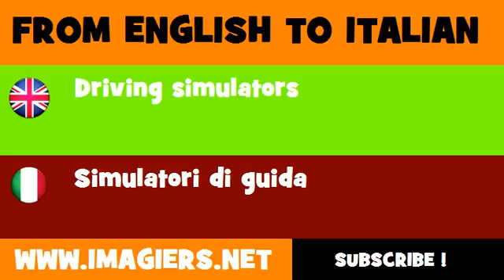FROM ENGLISH TO ITALIAN = Driving simulators